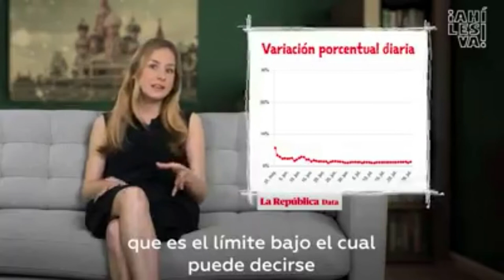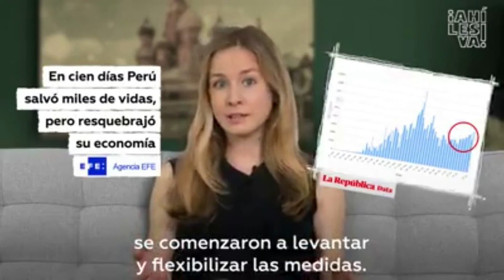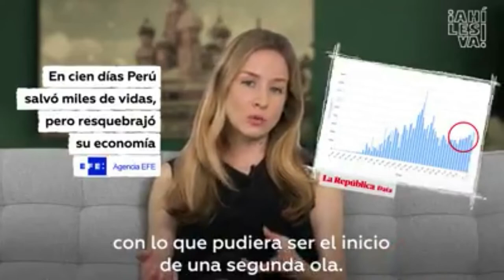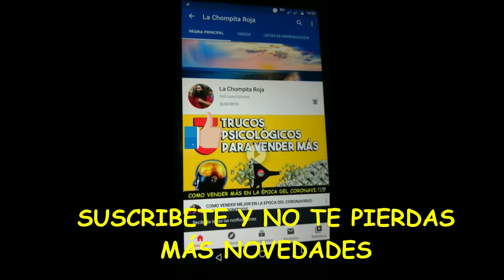POR QUÉ PERÚ NO SUPERA LA CRISIS DEL COVID-19 Y ES EL NUEVO CENTRO DE LA PANDEMIA MUNDIAL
Interesante analisis del porqué Perú es el nuevo centro de la Pandemia Mundial, en muchos casos lo atribuyen a la informalidad o a la falta de inversión en salud, quizás le faltó mencionar a la educación, que opina ud?